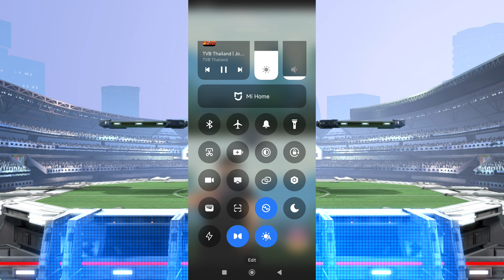PVP 1500 ทีม Diggersby Azumarill Minun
PVP 1500 ทีม
หริออยากสนับสนุน หากต้องการซื้อของ ออนไลนครั้งใด ก็กด ลิ้งข้างล่างก่อนนะ